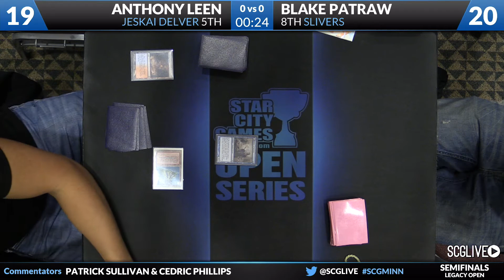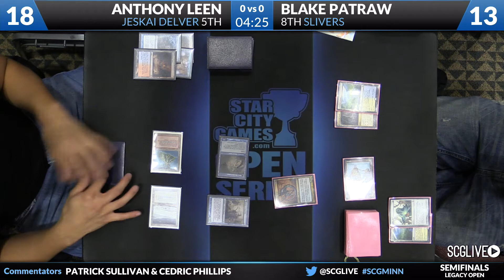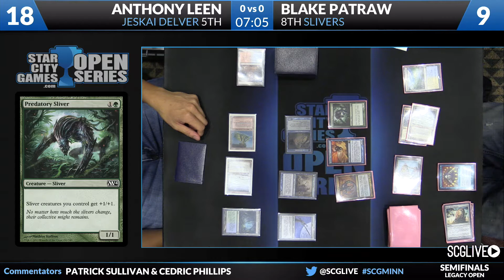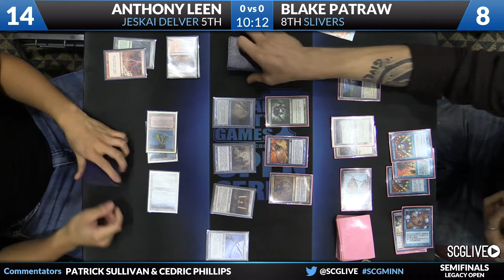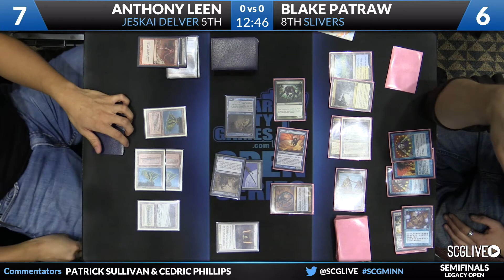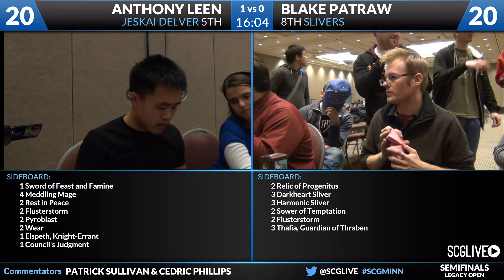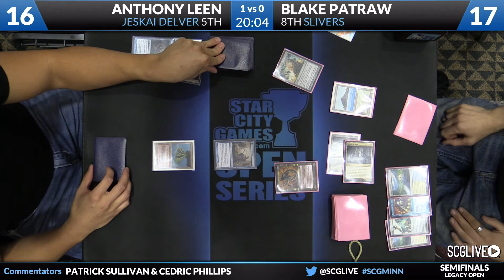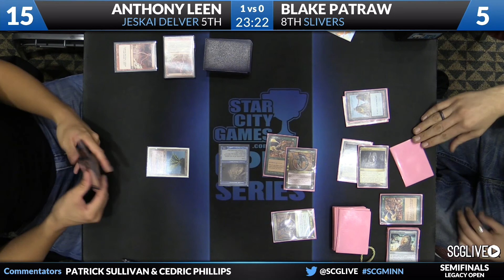SCGMINN: Semifinals - Blake Patraw vs Anthony Leen | Legacy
From SCG Minneapolis on October 25th, 2014